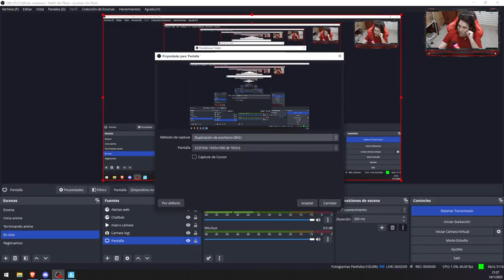Fortnite!!Feriado pa jugar chaper029